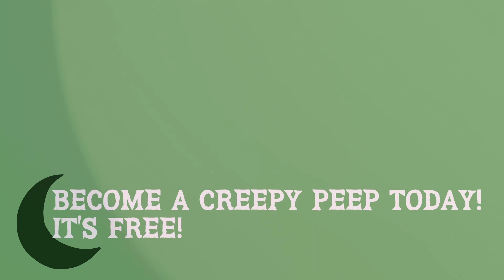Pearl (2022) | SPOILER-FREE Horror Movie Review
X